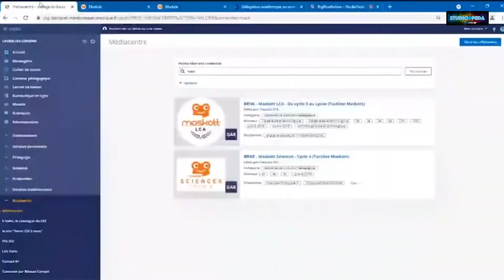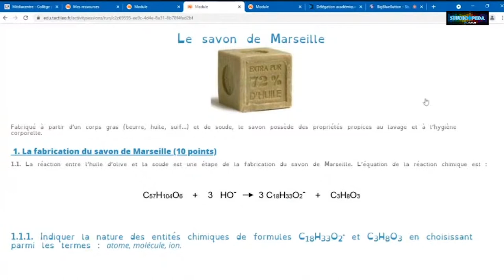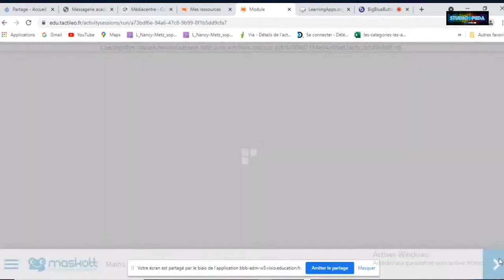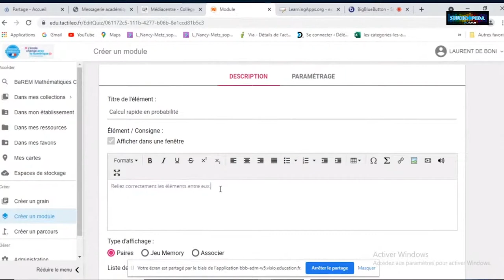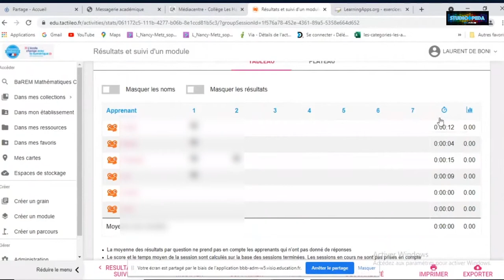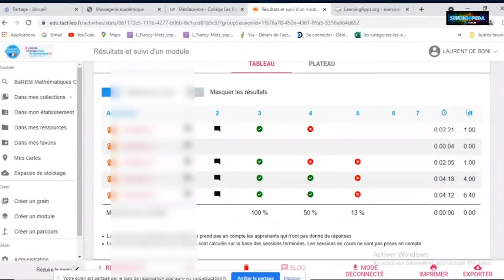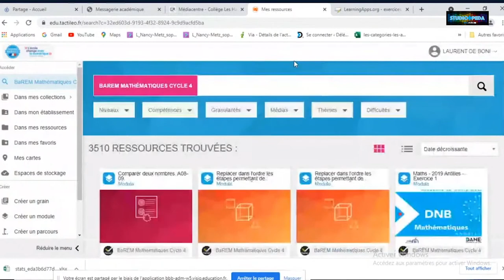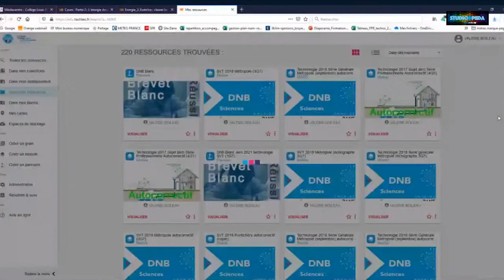SP EP 12 Ressources BRNE pour DNB